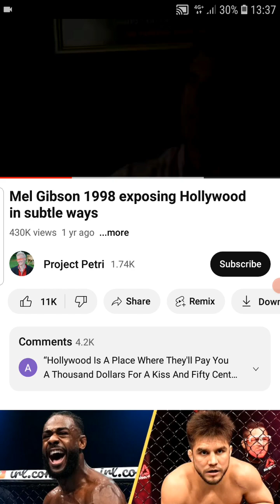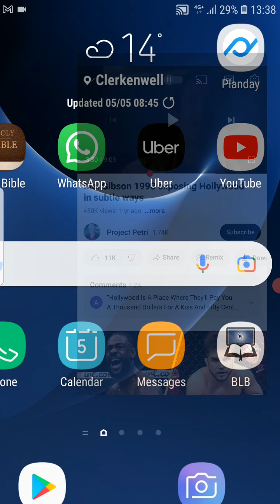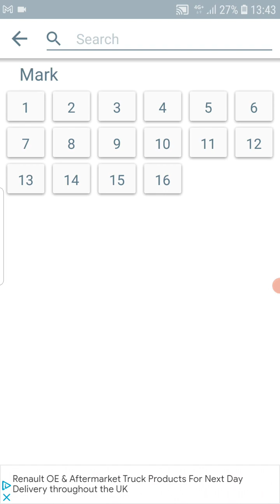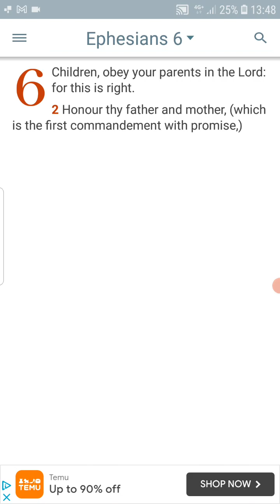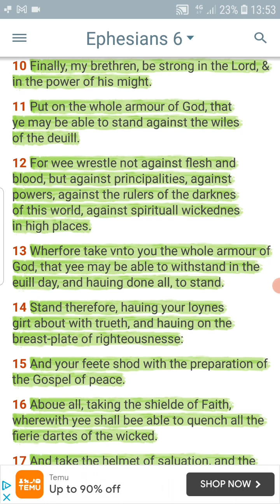Selling your soul leads to death.